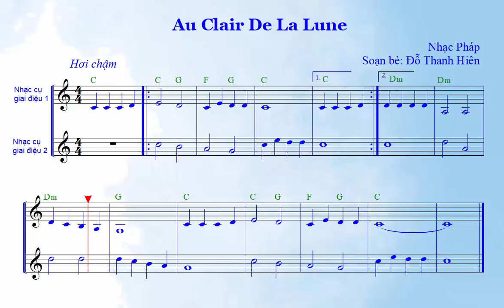Bài hoà tấu nâng cao (Chủ đề 4 – SGK Âm nhạc 6 Cánh diều)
Bài hoà tấu nâng cao dành cho những học sinh yêu thích và có khả năng chơi nhạc cụ, cho các lớp năng khiếu,…